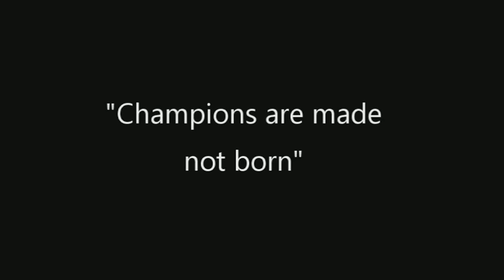Helsinki Roosters Women off-season practice pt. 1